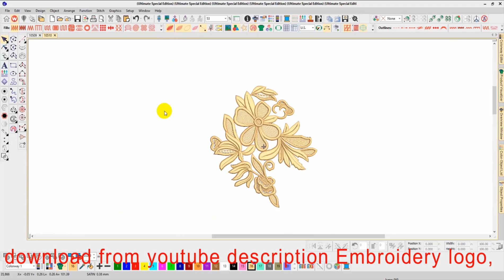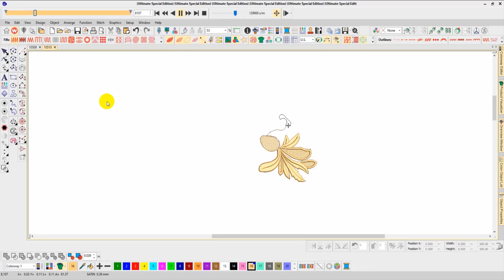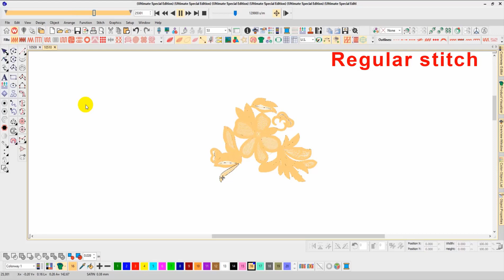Solder Flower Embroidery logo.